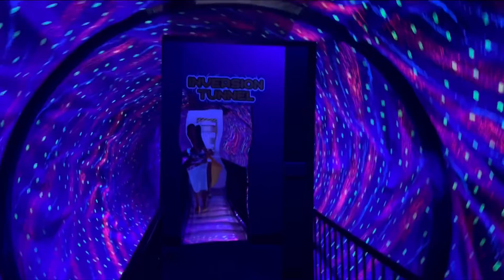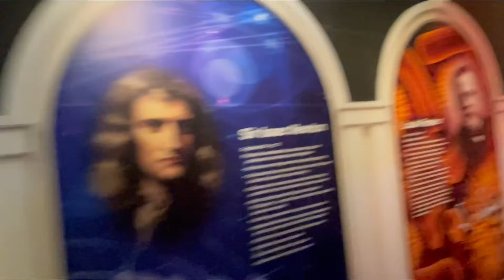Vacaciones en Myrtle beach 🏖 la casa en brujada..